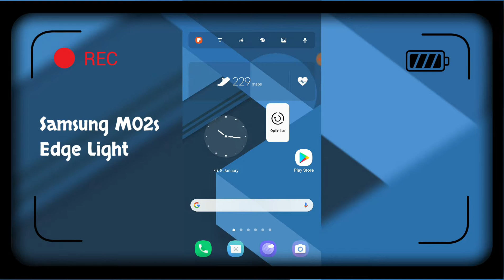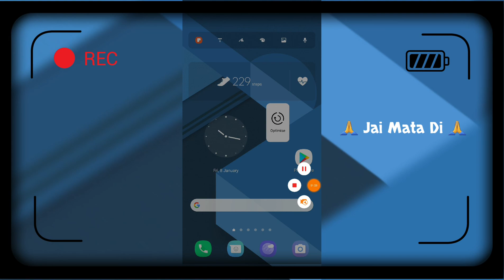Samsung M02s How To Enable Edge Lighting, Hidden Mode